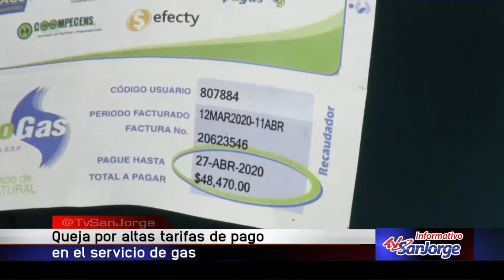Quejas por altas tarifas de pago en el servicio de gas